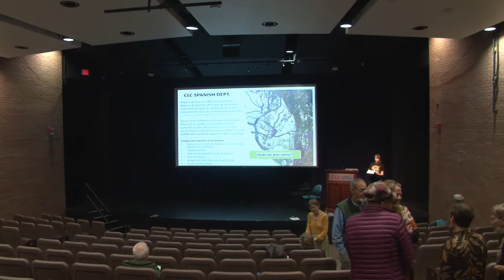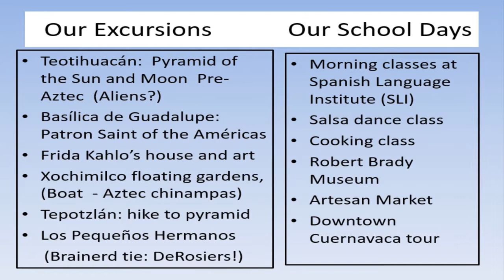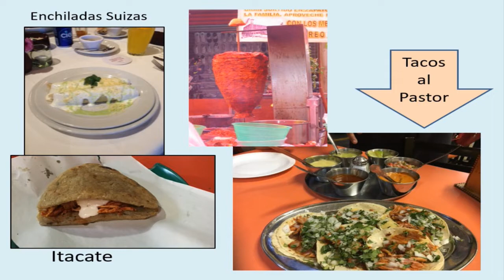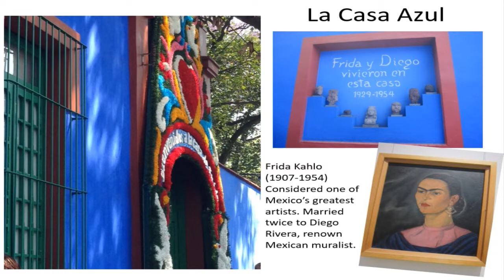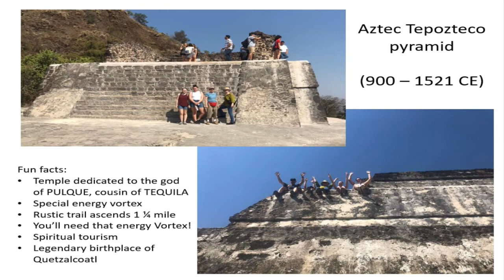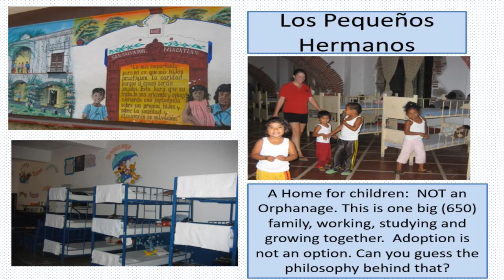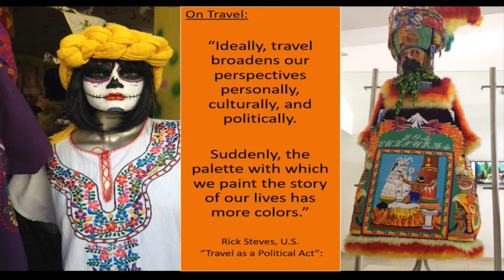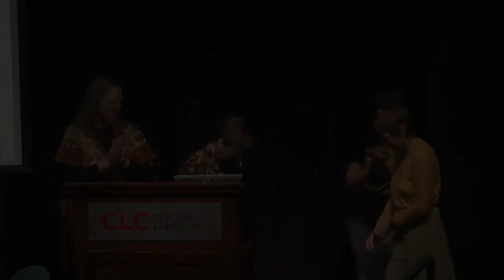Cultural Thursday 5/2/19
SPANISH IMMERSION “SOUTH OF THE BORDER”
CLC Spanish Instructor, Tracey Kloeckl-Jiménez (and students) will present on their March 2019 Travel Study Abroad Program in Cuernavaca, Mexico. We visited the ancient pyramids of Tenochtitlán, the canals and floating gardens of Xochimilco, Frida Kahlo’s Casa Azul and Hernán Cortés’ National Palace. We stayed with local families near the Academic Spanish Language Institute in Cuernavaca, Mexico and had daily lessons in Spanish language and culture, including salsa dancing and Mexican cooking.